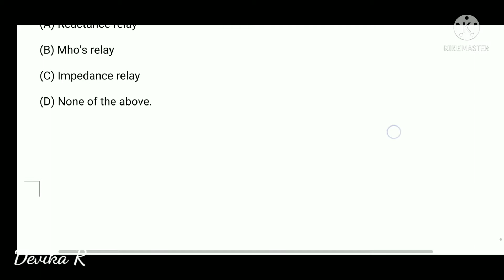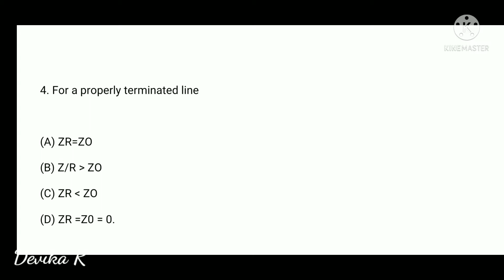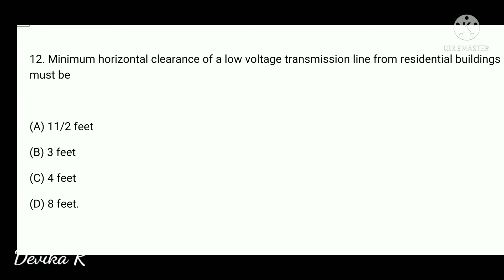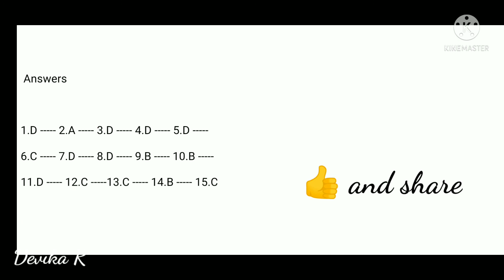Power systems MCQs-16/Transmission and Distribution/TNEB/TRB/Gate/TANCET Exam preparation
In this video, have the Important power system MCQs(transmission and distribution) which is useful for TNEB,TRB,TANCET,GATE and all PSU technical exam preparation.